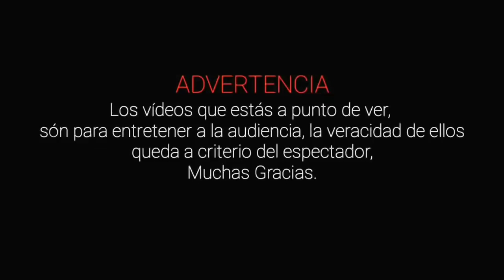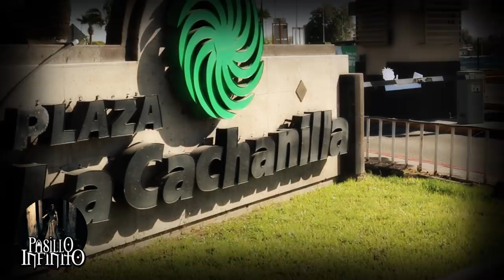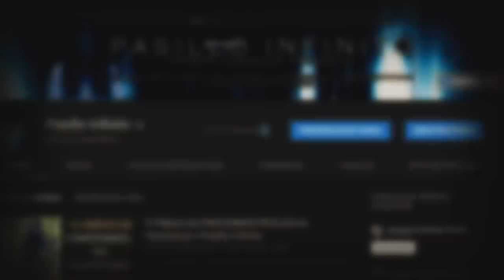Leyendas Escalofriantes de Mexicali l Pasillo Infinito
Te presentamos Leyendas Escalofriantes de Mexical, lo que te relataremos te dejara asombrado.